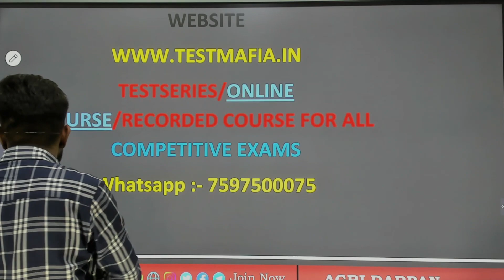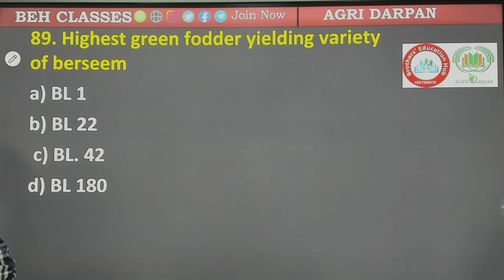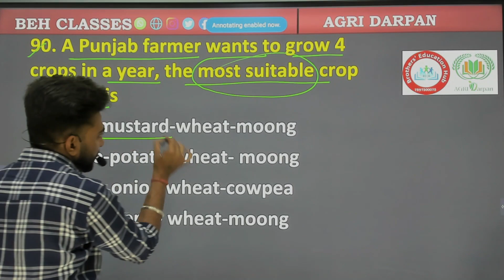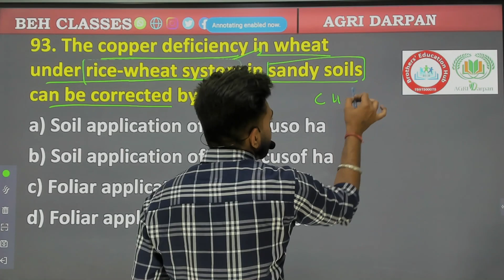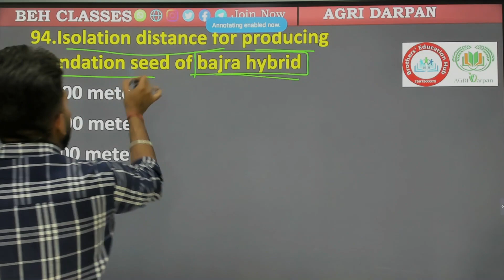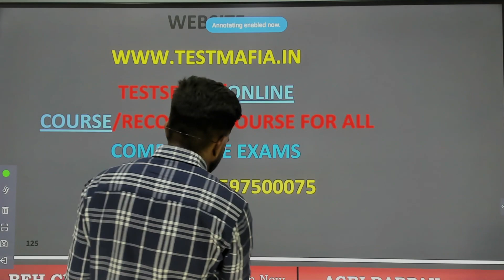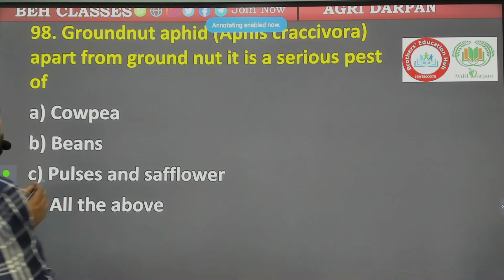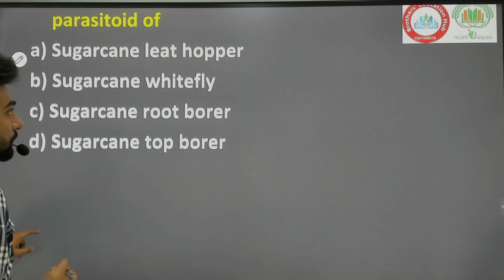PUNJAB ADO PREVIOUS YEAR 2020 QUESTION ANSWER MCQ OBJECTIVE TYPE QUESTIONS 2020 PART 10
PUNJAB ADO PREVIOUS YEAR QUESTION ANSWER MCQ OBJECTIVE TYPE QUESTIONS 2020 PART 8
punjab ado previous year 2020 part-3
punjab ado previous year paper 2020/ PUNJAB ADO/ OBJECTIVE TYPE QUESTIONS
PPSC Agriculture Development Officer Classes
PPSC ਖੇਤੀਬਾੜੀ ਵਿਕਾਸ ਅਫਸਰ ਪੇਪਰ|Punjab Agriculture Development Officer Solved Paper |Agriculture & GK

If you are Preparing For Any Agriculture Competitive Exam. कृषि परीक्षाओं की तैयारी के लिए अभी Download करें हमारा App
punjab ado previous year paper 2017 part-8
PUNJAB ADO PREVIOUS YEAR QUESTION ANSWER MCQ part-6 OBJECTIVE TYPE QUESTIONS

PPSC PUNJAB ADO PREVIOUS YEAR QUESTION PAPER 2017 DETAIL SOLUTION BY MALKIT SIR

PPSC PUNJAB ADO/TOPIC-ORGANIC FARMING/ DEMO CLASS 2 BY RAMESHWAR SIR /MOST IMPORTANT PREVIOUS YEAR QUESTION
PUNJAB ADO PREVIOUS YEAR QUESTION/AGRONOMY/MCQ/DEMO CLASS 1 BY MALKIT SIR

PUNJAB ADO NEW BATCH START/SYLLABUS/PATTERN/STUDY MATERIAL/

PUNJAB ADO/ASI CLASS 2 MOST IMPORTANT QUESTION ANSWER MCQ OBJECTIVE TYPE PREVIOUS YEAR QUESTION

PUNJAB ADO/ASI MOST IMPORTANT QUESTION ANSWER MCQ OBJECTIVE TYPE QUESTIONS PREVIOUS YEAR

PUNJAB ADO vacancy out/total post 200/syllabus/PPSC ADO requirement/exam pattern/study material

Hey guys
This is our next video of

agricoaching chandigarh/agrimentors/deepak wadhwa/best coaching for punjab ado
online agriculture br dall agriculture
PUNJAB ADO vacancy out/total post 200/syllabus/PPSC ADO/ASI requirement/exam pattern/study material/punjab ado syllabus,
punjab ado previous year question paper,
punjab ado interview,
ppsc ado
Punjab ado new batch